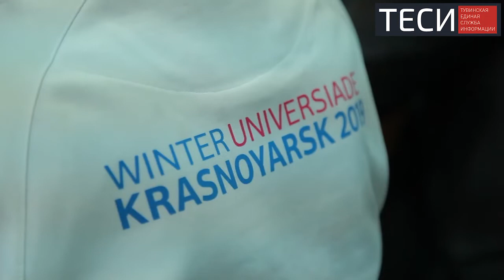Эстафета огня Пресс конференция